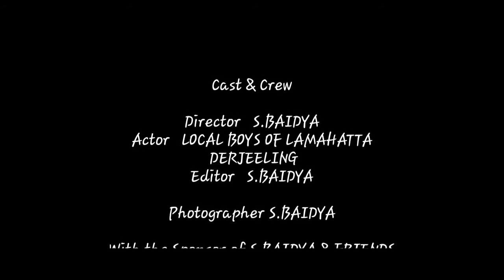EK AJNANABEE HASEENA SE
LAMAHATTA LOCAL BOY SINGING.. EK AJNABE HASEENA IN GUITER